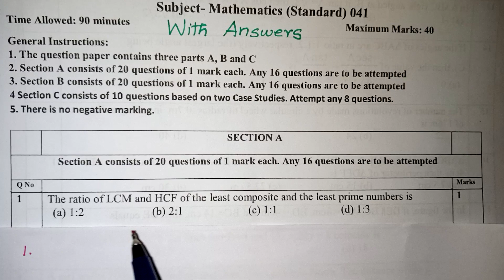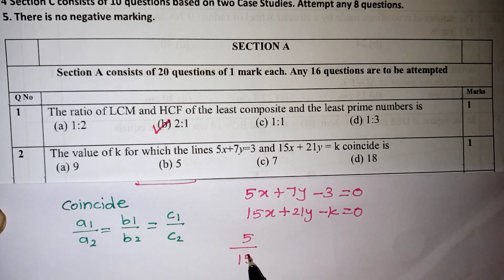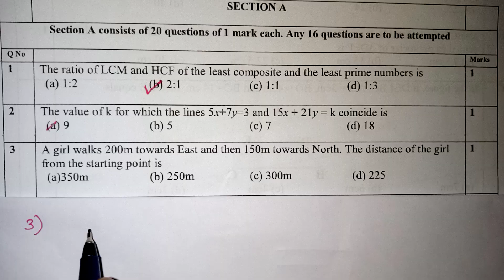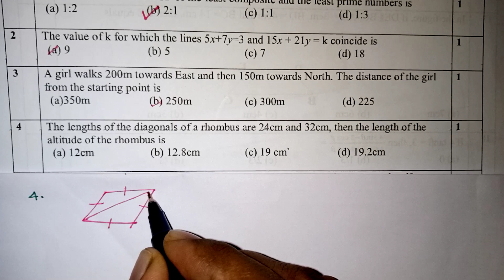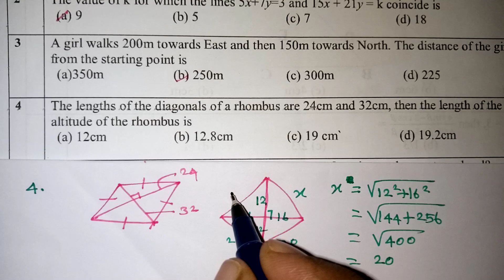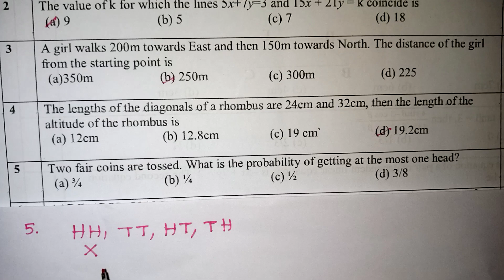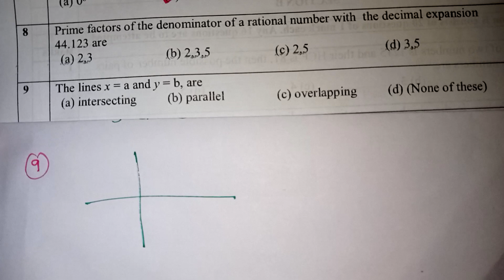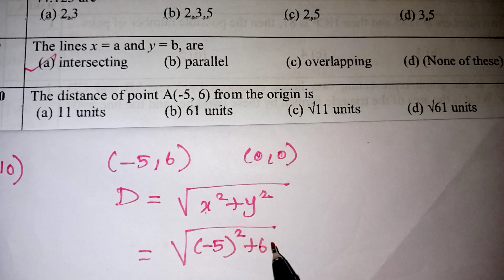CBSE Class 10 Maths Sample Question Paper with Answers in Tamil / Class 10 maths mcq's in Tamil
Sample questions with answers ( 1 to 10)  class 10 maths / Mcq on class 10 maths / Class 10 maths mcq's in Tamil / Kalvikan